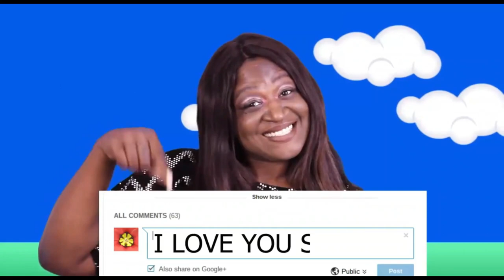DOUBLE CHEESEBURGER MUKBANG | LET'S TALK ABOUT IT!! | EAT WITH ME | 먹방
DOUBLE CHEESEBURGER MUKBANG .. LET'S TALK ABOUT IT.. EAT WITH ME.. MUKBANG